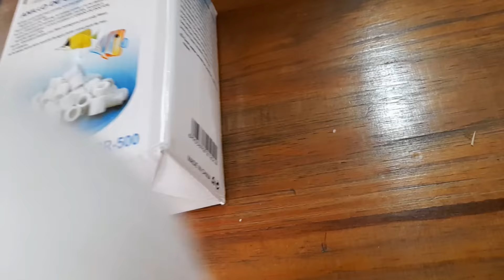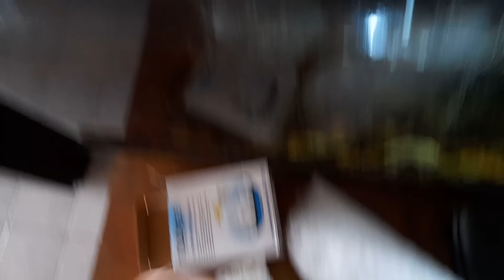MUCHOS ACUARIOS, CARPAS KOI, GUPPYS, CARASSIUS Y ESTANQUE, ACUARIO URBANO, PESCA URBANA 2022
Este canal es un sub canal de PESCA URBANA - Cristian Malloni :)
Acá voy a subir como dice el titulo, todo sobre acuarios, plantas, peces etc etc
Visitá mi canal.

*DONACIONES EN ARGENTINA POR MERCADOPAGO:
Todos los elementos de acuario utilizados en el video son de
"ROSARIO PECES ACUARIO" tienda amiga de "PESCA URBANA"